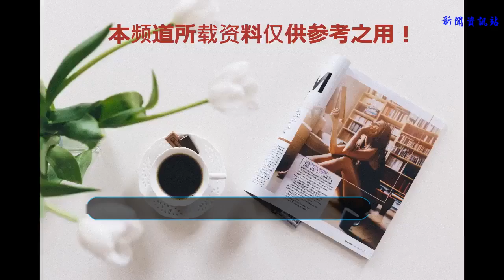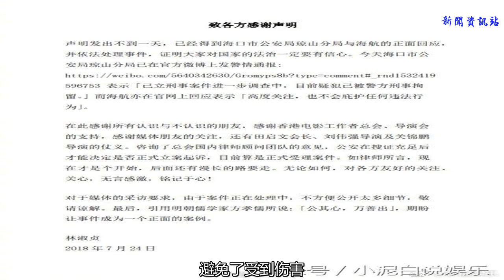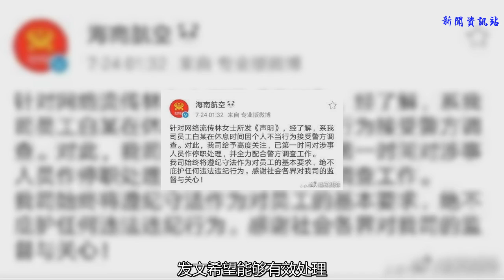林淑貞性侵事件最新進展 嫌疑人被警方刑拘 林淑貞性侵細節遭扒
[海峽網]
    不知道大家知不知道什么叫網劇？喜不喜歡看網劇呢？網劇它的全稱叫做：網絡劇，它是一種和傳統電視劇媒體不太一樣的網絡熒屏視劇。其中具體差別在于它的傳播途徑它不但可以通過電視傳播，更可以在網絡上由網友們即興點播，不像傳統電視劇，僅在電視傳播，所以網劇開始深受網民的喜歡。因為隨著科技的發展，用大多數人都是通過互聯網來觀看電視劇了。
    說起網劇也是近幾年開始崛起，對于這一塊新興起的大蛋糕，競爭那是相當激烈，各種網劇層出不窮，有好的，比如《無心法師》《太子妃升職記》《花間提壺方大廚》等，當然難免也有差的，甚至有一些會因為網劇的某些局限性，在拍攝時遇到投資方撤資或者解散。下面的這部網劇就是這樣了，它的名字叫做《套路》，是由明道主演，但是這部網劇卻是問題多多，在拍攝時其進度就很遲慢、前期投資更是嚴重超支，最后投資方為了止損就直接撤了資。
    本以為就這樣風浪沉寂下去，但是就在昨晚（24號）夜里，網劇《套路》的香港女導演林淑貞忽然在微博上發出更文，稱其差一點就被南航飛機師性侵。這是怎么一回事呢？
    據說有一南航飛機師男子酒后放亂，在酒后從陽臺爬到林淑貞房間企圖實行強奸，林淑貞及時呼救，避免了受到傷害。而對此網上的網友也是議論紛紛，有的是痛罵南航，有的痛罵男子，還有就是痛罵林淑貞。這痛罵南航，還有飛機師都挺正常的，怎么還痛罵林淑貞呢？
    有網友說這一切都是套路，林淑貞為挽救其拍攝的網劇《套路》而做的局，大家不要相信！
    對此小編也是無語，難言，還有可笑，先不論林淑貞是否套路，一名女子險被性侵，發文希望能夠有效處理，卻是遭到質疑和不信任，小編覺得，這位網友的思想是不是太黑暗了？
    本文來源：【小泥白說娛樂】版權歸原作者所有